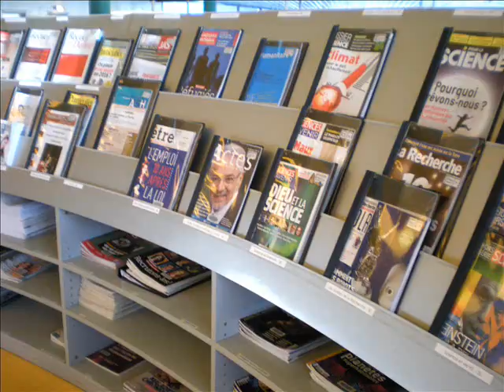Mediathèque d'Orléans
La médiathèque d'Orléans, inaugurée en 1992 par François Miterand président de la République Française, est comme le phare de la culture à Orléans!